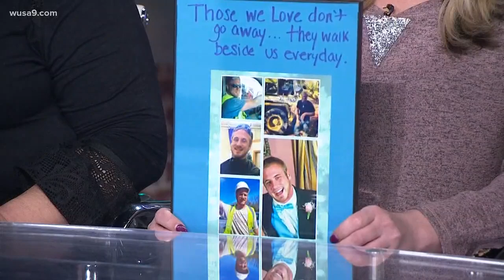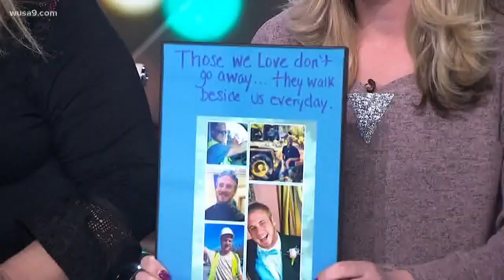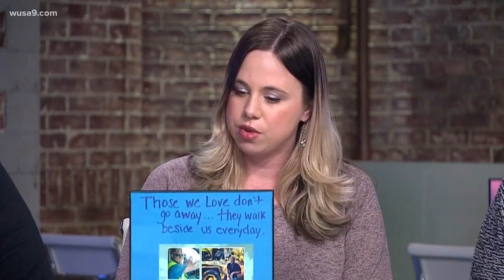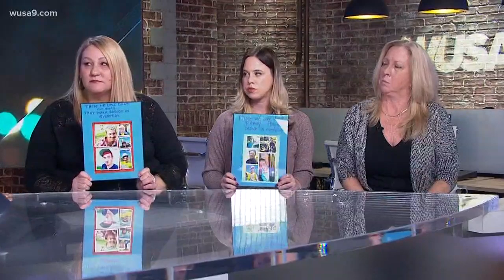Frederick family mourns loss of brother, son to opioids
In January eight people died from opioids in Frederick, Maryland alone. Another 18 overdosed, and that's just the cases that were reported.